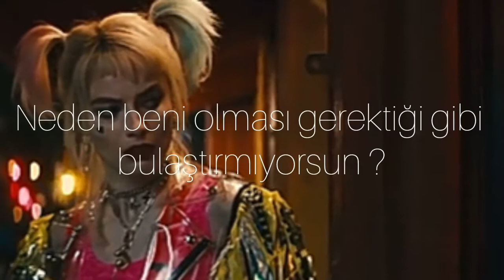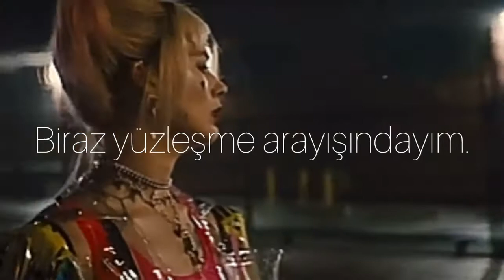The Pussycat Dolls - React (Türkçe Çeviri) | Birds Of Pray - Harley Quinn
Sözler:

When I get messed up at the party
I make a scene and get upset
But when I wake up in the morning
You bring me breakfast in bed
And act like there's nothing to forget

Maybe I should count my blessings
That you're just that type
So call me masochistic
But sometimes I want to fight

Every time I leave you pull me closer
I hang up the phone, you call me back
Why don't you mess me 'round
Like you're supposed to?
You're turning me cruel
'Cause I'm just wanting you to react

If I say jump, you just say, "how high?"
I think you might love me to death
The way you do me, boy you're too nice
You gas me up, when I wanna be losing my breath

Why don't you mess me 'round like you're supposed to?

Looking for a little confrontation
Now I know the nice guys turn me bad
The less you do, the more it makes me crazy